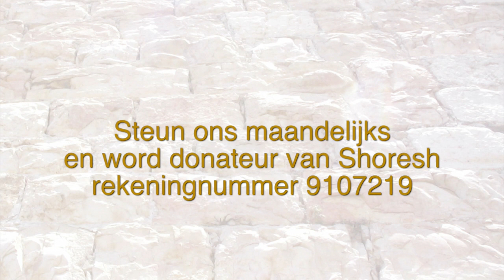House of Refugee Kfar Saba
The House of Refugee is for single mothers a place to stay in difficult situations. Tamar, Danny and Orna help their guests to return to society. They are supported by HaMa' ayan in Kfar Saba and by Shoresh Foundation Holland